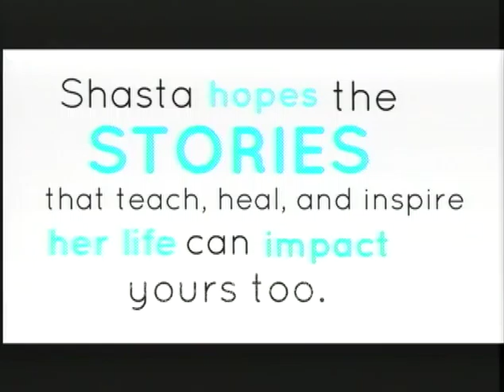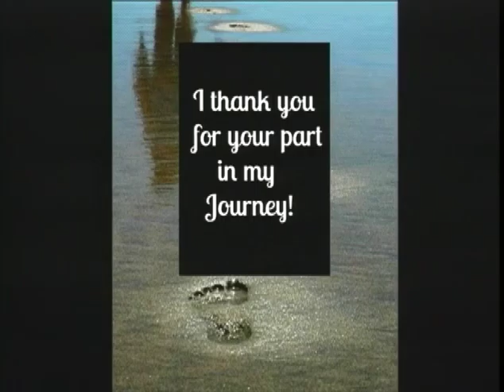Shasta's Journey Episode # Guest Cindy McCormick, Author